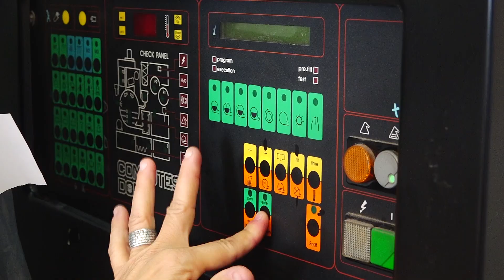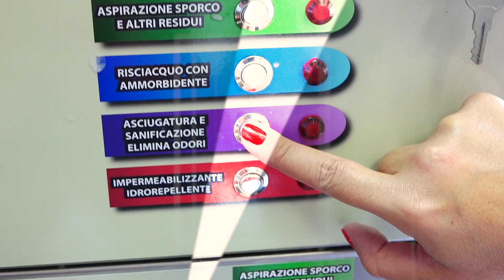LAVABENE LAVANDERIA CAGLIARI (SPOT DIVERTENTI)